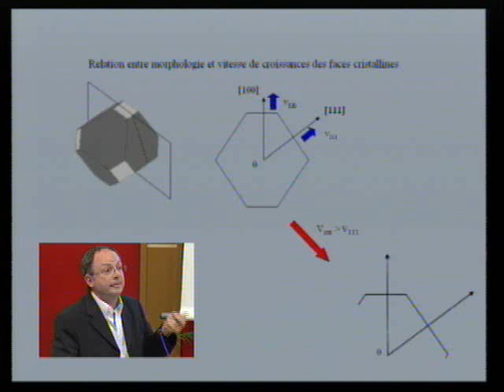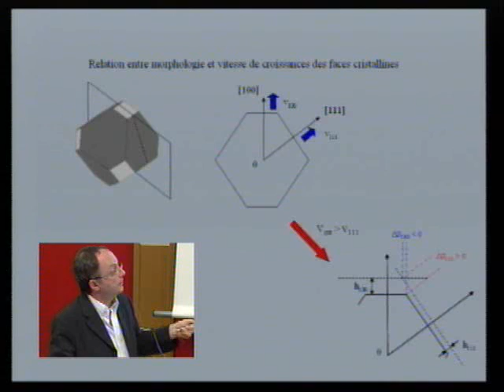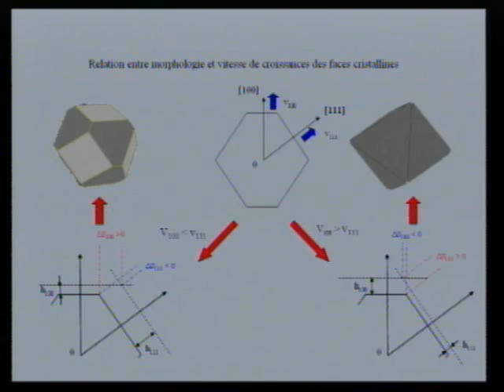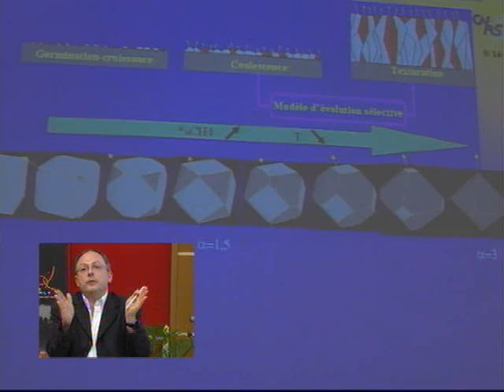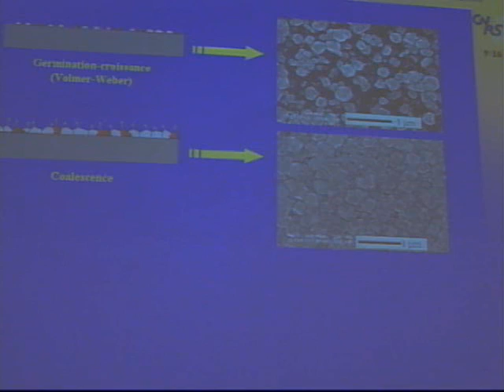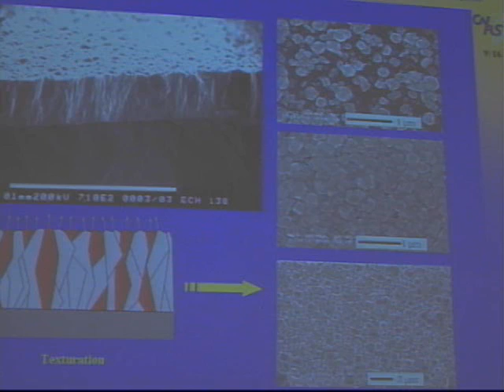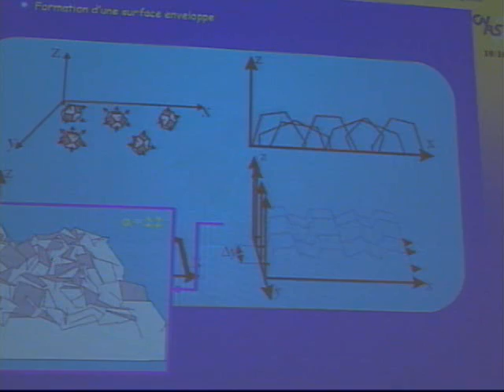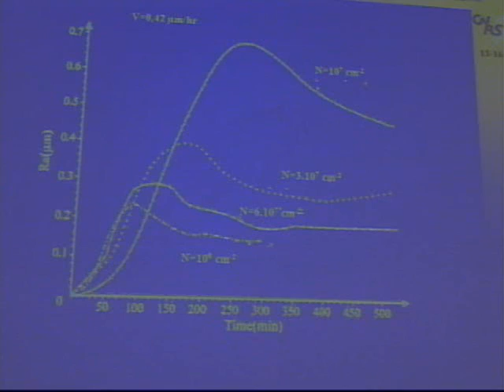2008 - Création d'une cible pour fusion thermonucléaire par M. Barrat - (part 4/5)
Comment faire varier la forme des critaux et choisir de la forme. Comment choisir les critaux pour fabriquer un film de diamant dont la surface plane ne contient qu'un type de cristal voulu.